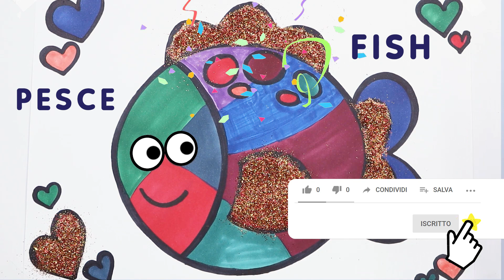Scopri i Colori Con il Pesci Colorati 🐟 Impara i colori 🌈 Impara gli animali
Come disegnare e colorare per i bambini è il canale per imparare a disegnare con video educativi.